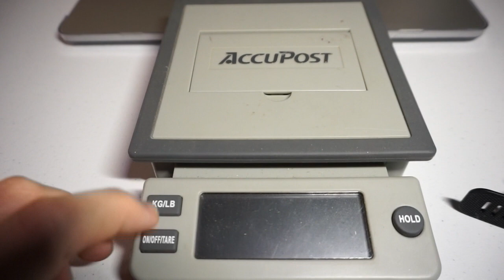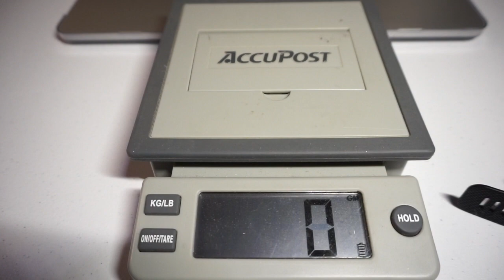Garmin Forerunner 235 VS Garmin Vivoactive HR ! Video Review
da qualche settimana stiamo testando i due top di Garmin , e stiamo parlando del Garmin 235 e Garmin Vovoactive HR !

Entrambi i modelli sono ottimi per un utilizzo medio alto , diciamo che il forerunner 235 in piu permette ai runner agguerriti di avere  le ripetute ed altre funzioni !

abbiamo fatto  un video dove vi mostriamo alcune cose dei due Garmin che vi potranno essere utili durante la scelta del vostro modello!  Buona visione